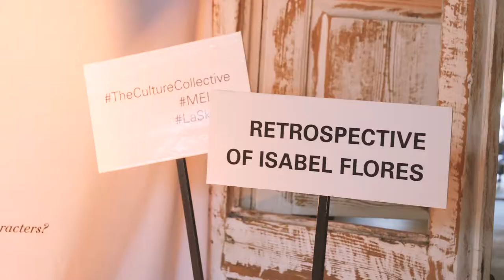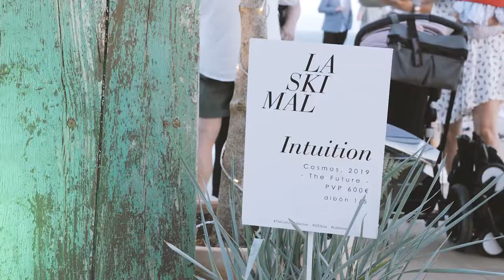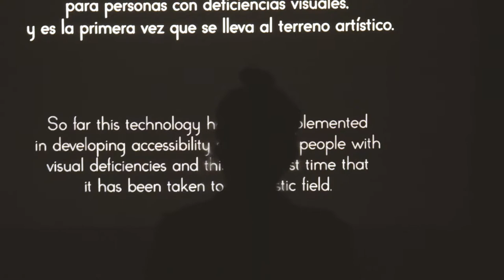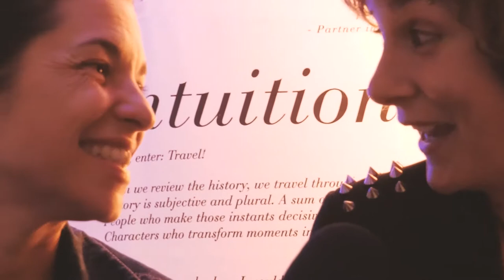La Skimal y su exposición Intuición #978 · Tendencias.tv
Isabel Flores, aka La Skimal, captura el mundo y la cultura que la rodean.